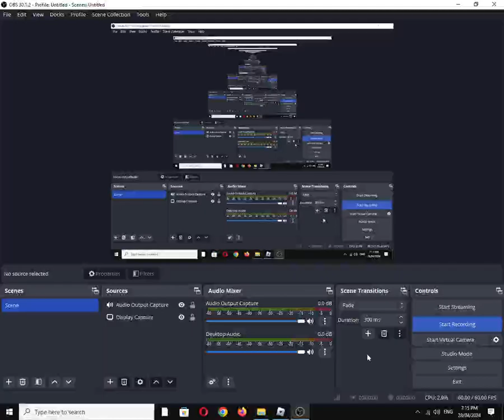Bullet Frenzy "Assault" Weapon: Galil AR (Roblox Experience)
"An AK firing 5.56mm, featuring a unique 35-round magazine and exceptional muzzle velocity." The IMI Galil also supports 7.62×51mm NATO cartridges but the game doesn't support this conversion yet as of making this video. The gun's design is largely based on the RK 62 rifle from Finland which is also an AK-47 clone.

2 new maps, 2 new skin crates, new gun sounds and more! (Mar 30)

Also available on:
Vanillo: ✅☑✔
COS.TV: ✔☑✅

Hey Algorithm (Idea from: @traumatizedgeworth  ): 5.56×45mm NATO, Hard Point, Team Deathmatch (TDM), Fighting, Shooter, FPS, Gaming, First-Person Shooter